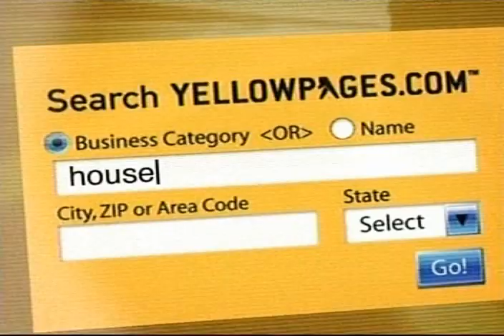Yellow Pages Ad - Doggie Dustmop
How to use a Pomeranian as a dustmop.